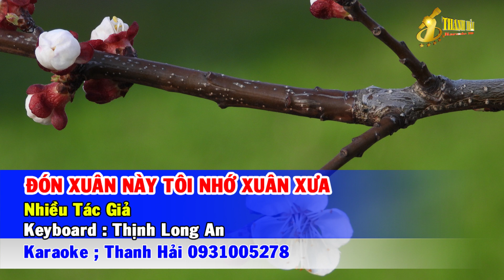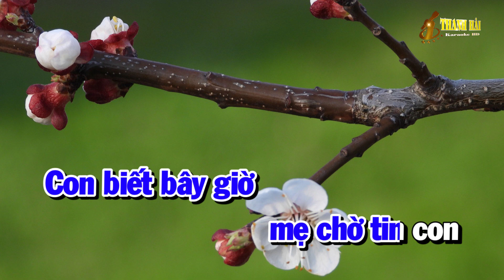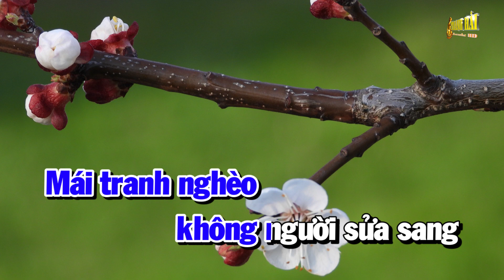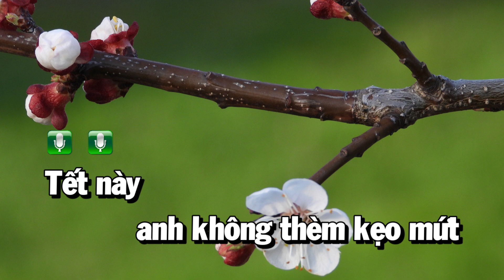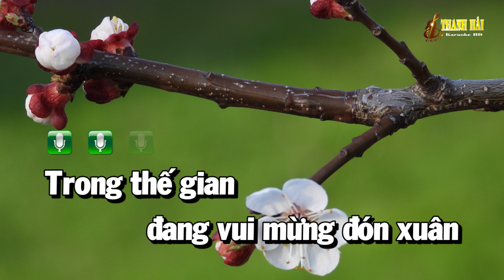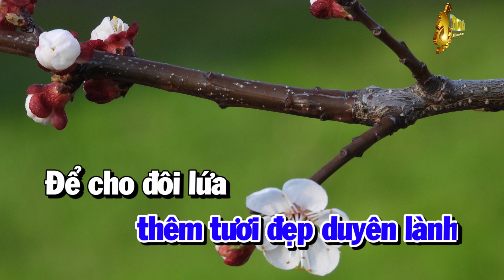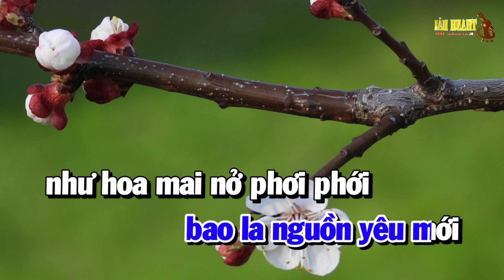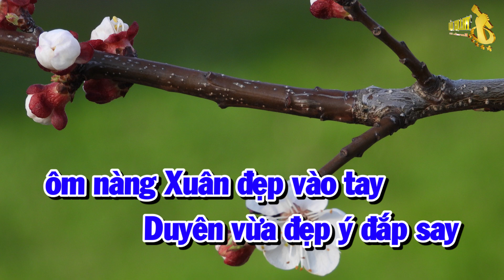Karaoke Liên Khúc Nhạc Xuân Tone Nam | Đón Xuân Này Tôi Nhớ Xuân Xưa - Bài Ca Tết Cho Em